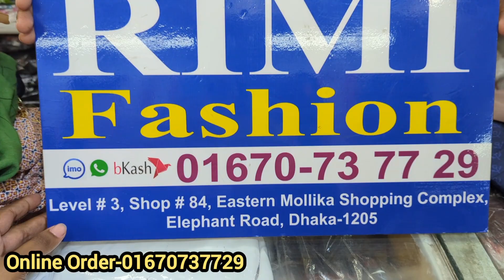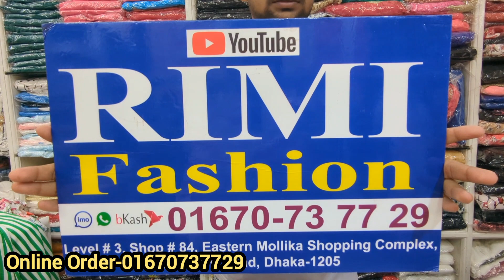অফারে ইন্ডিয়ান টপস কুর্তি কিনুন